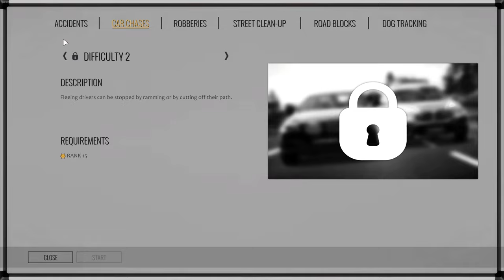The Sting | #7 | Off-Road DLC | Autobahn Police Simulator 3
About Autobahn Police Simulator 3: Off-Road DLC

Take on new missions in the expanded story mode and crack your cases with new gameplay mechanics such as evidence checks. In addition to the new story mode missions, „Off-Road“ features an expanded free play mode with a variety of new accidents to respond to.

Chase down criminals in remote terrains with the help of your new team member: a dog! The keen sense of your loyal four-legged partner will help you to track down suspects and bring them to justice.

With the brand-new police vehicle designed specifically for off-road navigation, you will be perfectly prepared to venture off the beaten tracks and outmanoeuvre criminals in the extended car chases. Navigate through off-road terrain and stop perpetrators as they try to evade the law.

The new stone stacking feature provides a counterbalance to the thrilling police work and helps you to keep a clear head.

Are you ready to overcome new challenges? It‘s up to you to bring order to the chaos!

Welcome to a thrilling new chapter in your law enforcement career! In Autobahn Police Simulator 3, you're a rookie police officer eager to prove yourself after a car accident put you out of commission. Now, back in uniform and ready for action, you and your partner hit the streets to showcase your skills and dedication.

Embark on a journey that promises progression and challenges as you climb the ranks. Unlock demanding missions, acquire new skills, and access advanced equipment and vehicles – including a civilian car for undercover operations.

The game boasts an array of police cars catering to different operations, ensuring a diverse gameplay experience. Engage in various mission types, from accident management to thrilling car chases, maintaining law and order with a dynamic traffic system.

Experience the authentic thrill of patrolling German autobahns as you immerse yourself in the open world, navigating through cities, industrial sites, mountains, and seascapes. Your responsibility extends beyond patrolling – you're an integral part of keeping the streets safe.

Autobahn Police Simulator 3 offers a captivating long-term gameplay experience, encompassing more than just simulation. From managing accidents to setting up roadblocks, the game provides a range of unique missions that will keep you on your toes.

As you immerse yourself in the role of a dedicated police officer, keep in mind the challenge and responsibility that comes with the job. Your name, Dev, will be synonymous with ensuring the safety of the autobahn and upholding the law. Are you ready to step up and serve?